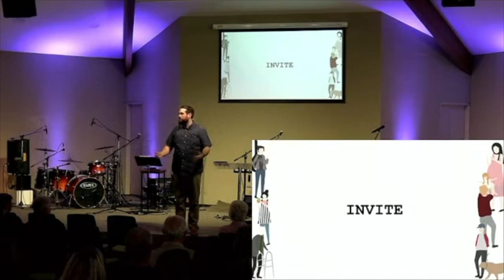Our Turn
The reason the church exists is because people in the past chose to invite friends, serve, and fund the work so that you and I could meet Jesus. They did all they could to ensure the message of Jesus continued in our world, now it's our turn.